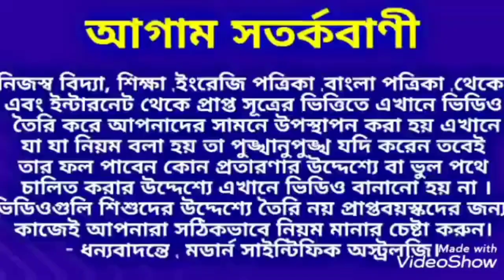আজ থেকে লোকনাথ বাবার কৃপায় 5 রাশি হবে কোটিপতি। জয়_বাবা_লোকনাথ modern_scientific_astrology.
আজ থেকে লোকনাথ বাবার কৃপায় 5 রাশি হবে কোটিপতি।